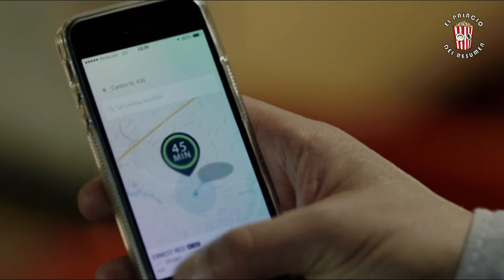ESTAS CHICAS APROVECHAN QUE HOMBRE CASADO ESTÁ SOLO EN CASA PARA...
Sinopsis:
Evan es un hombre casado cuya mujer e hijos están de viaje. Una noche lluviosa abre la puerta de su casa a dos chicas que le piden permiso para usar su teléfono. Aunque al principio se muestra reacio, acaba cediendo a sus encantos. Lo que no esperaba es que las chicas lo ataquen e inmovilicen, dando así comienzo a una pesadilla hecha realidad.

Nombre de la película:
Knock Knock

Genero:
Suspenso